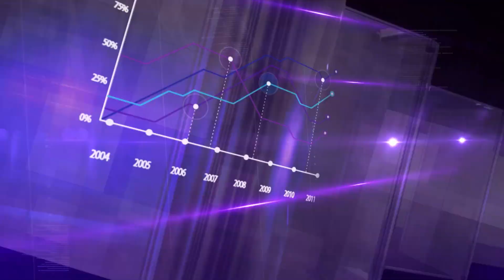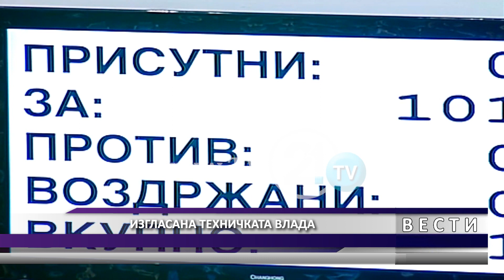DNEVNIK MKD 03 01 2020